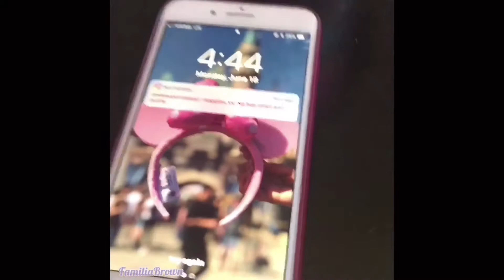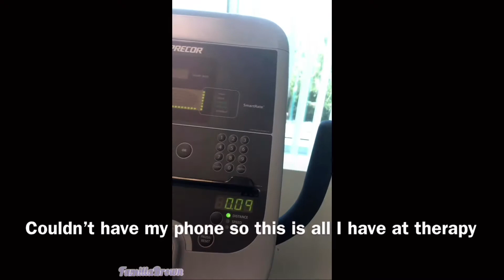New Family Vlogging!!